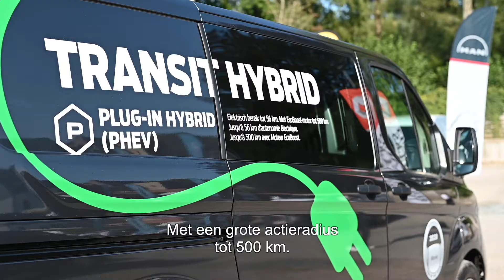Best of VAN Xperience 2020 - Ford (Transit Trail, Custom Plugin Hybride, Ranger Raptor)